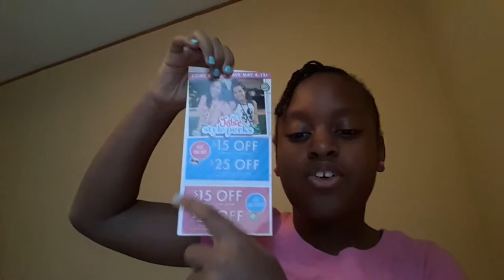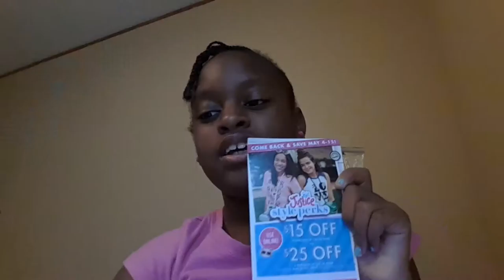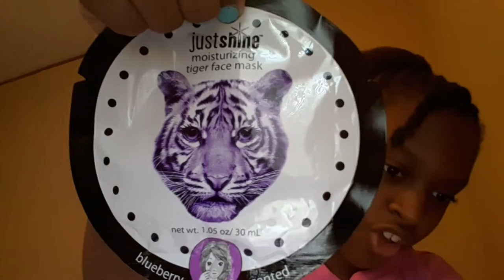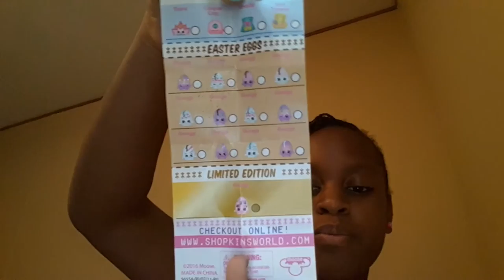My first YouTube video!!!! Please like and subscribe!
Claire's and justice haul, bath and body Works and much more!